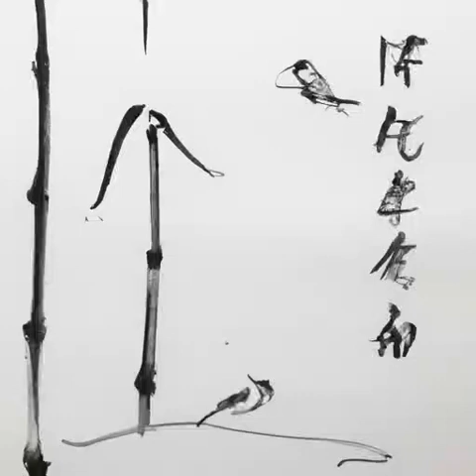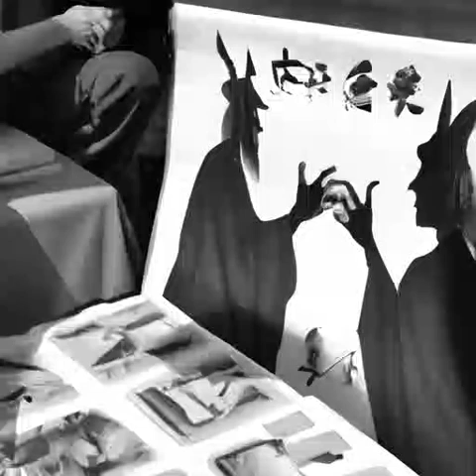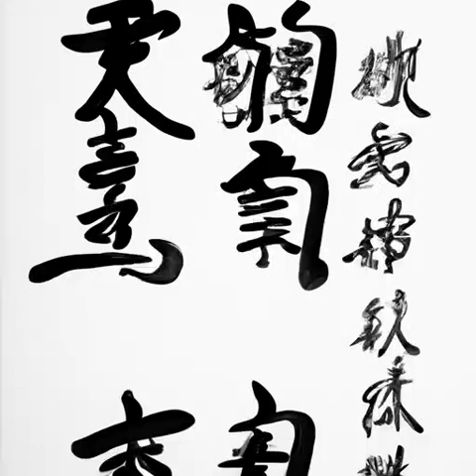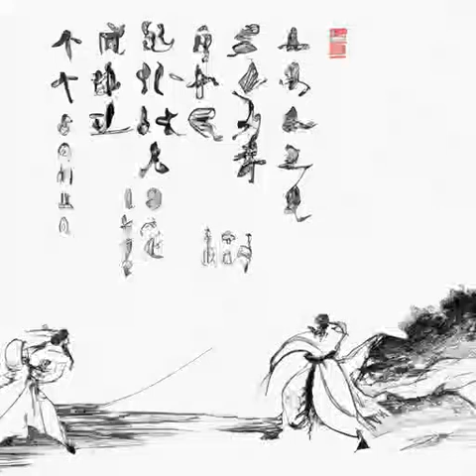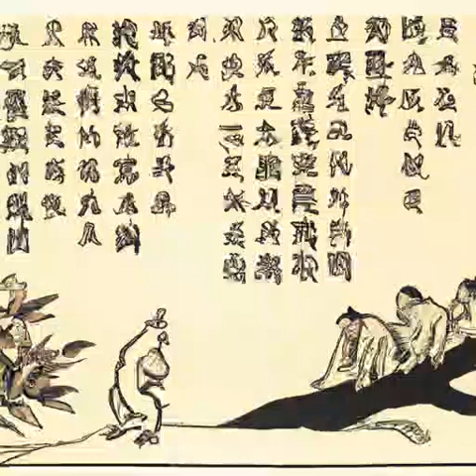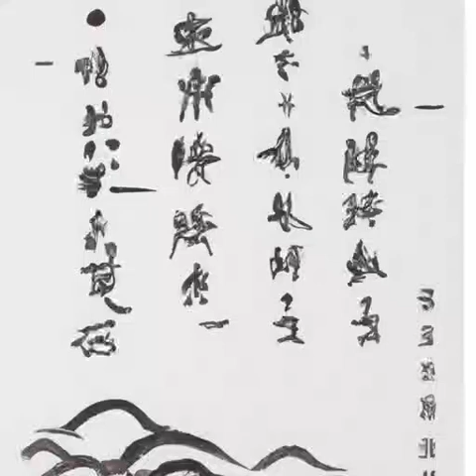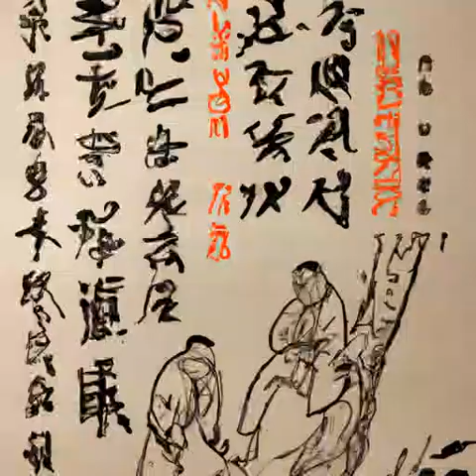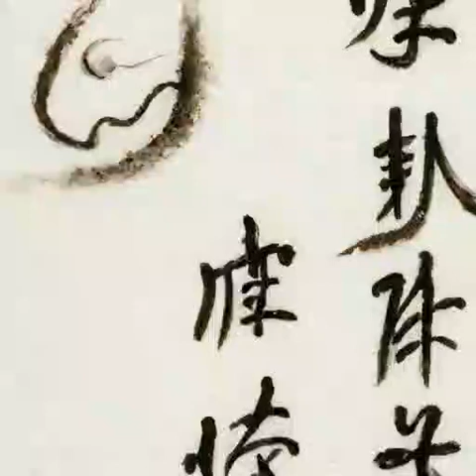第463章 归国（第4卷 虎啸东南诸侯王《国王》）